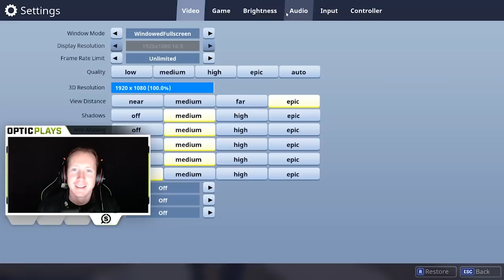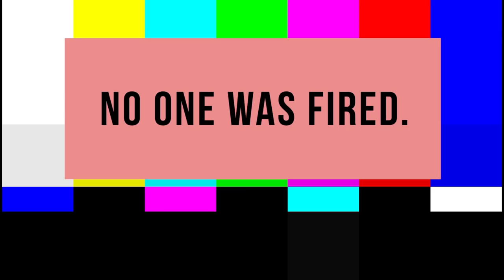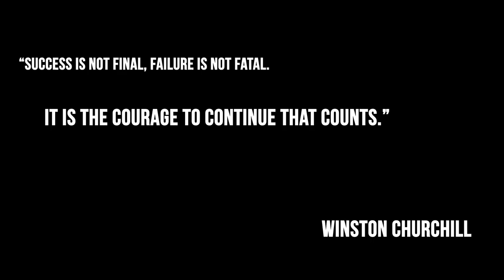James Cassells ROCKS Fortnite with OpTicJ and PUBG PROS! - (OpTicPlays)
In this episode of OpTicPlays. OpTicJ, Hypoc and Bahawaka play with Asking Alexandria's James Cassells.

The Headset Our Pros Use by Turtle Beach Elite Pro